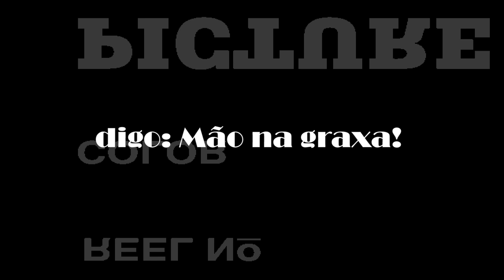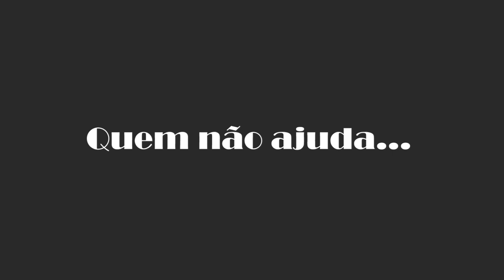Quem não ajuda, atrapalha e mão na graxa - Quinta de tbt 👈🏻😂